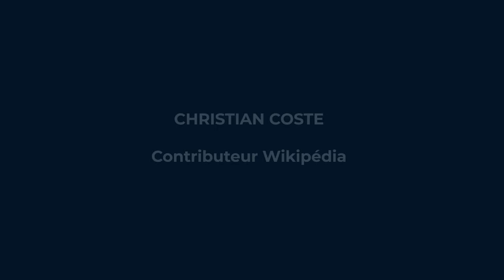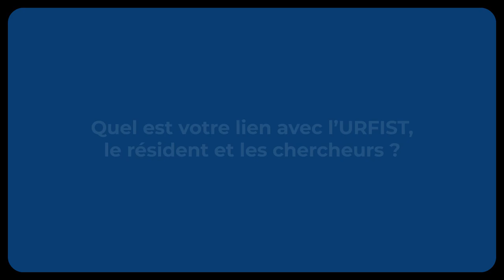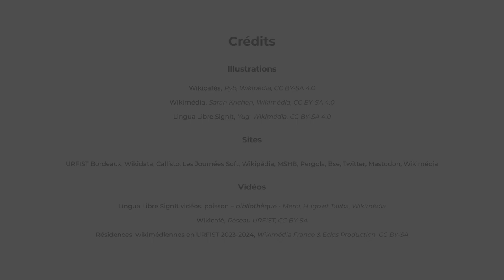Entretien avec Christian Coste I Résidence Wikimédia (URFIST Bordeaux)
Christian Coste, bénévole au sein du groupe girondin de contributeurs aux projets Wikimédia, revient sur les liens qui se sont créés entre le groupe local et le résident wikimédien de l'URFIST de Bordeaux. "Pierre-Yves Beaudouin est très utile dans notre atelier lorsqu'on a des questions auxquelles on ne sait pas répondre ; c'est aussi notre référence en méthodologie wikipédienne."

▶️ Pour soutenir le travail de Wikimédia France : ◀️